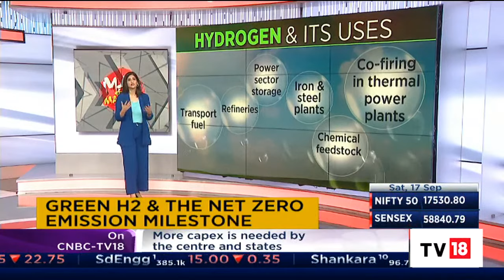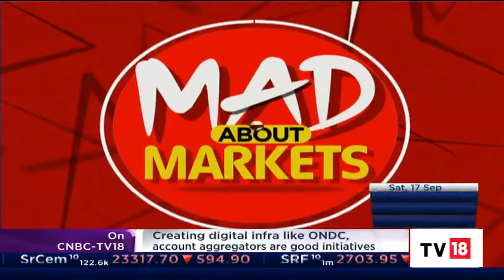In Conversation With Seshagiri Rao, Arne Ballantine & Hemant Mallya On Green H2 | Mad About Markets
In this episode of Mad About Markets, Seshagiri Rao, Joint MD, JSW Steel, and Group CFO, Arne Ballantine, Chief Executive Officer at Ohmium and Hemant Mallya, Senior Programme Lead, Council On Energy, Environment And Water (CEEW), speak on Green Hydrogen and the Net Zero Emission milestone. Listen in.

n18oc_business